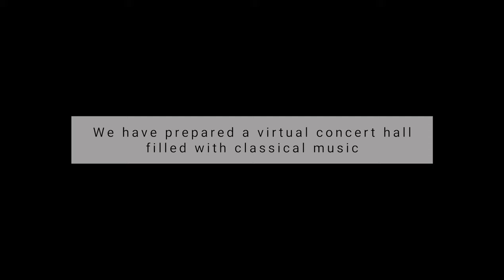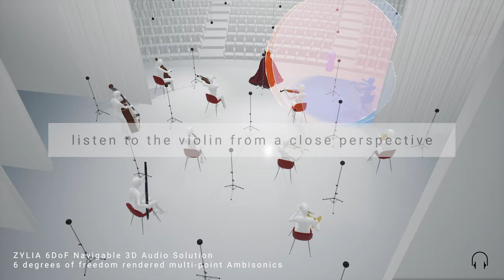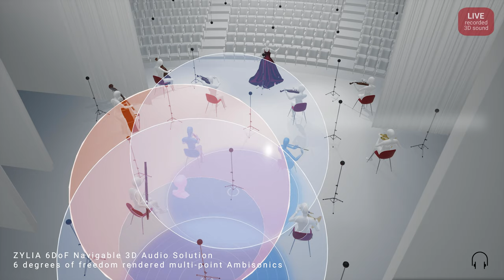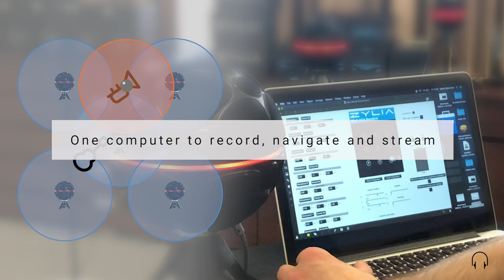Navigable Live Recorded Audio - ZYLIA 6DoF VR solution - binaural audio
Take a walk with Zylia around virtual concert hall filled with fully navigable live-recorded Mozart music. Discover the possibilities of ZYLIA 6dof VR/AR set. 11 musicians and 30 Ambisonics spheres capturing the soundscape. See for yourself how the listener can navigate smoothly around the scene and experience the sound from anyplace – close perspective, the backstage or the audience. Notice how the sound changes while passing by the musicians. If you would like to take this immersive journey on your own, try the 360 demo for HTC VR goggles. You can easily download the files and use them with your HTC headset. ZYLIA 6DoF Navigable 3D Audio Solution. Connect as many ZYLIA ZM-1S as you wish. Use one computer to record, navigate and stream.

ZYLIA 6DoF VR/AR set allows recording of LIVE sounds from multiple Ambisonics microphones simultaneously and provides an unlimited number of listening spots in 3D space.

Let us know if you are interested in 6DoF audio recording and post-production. We will provide you with basic information about this technology and some more details about the presented demo.

Fully Navigable
Live Recorded Audio
Graphics made by WROBLEWSKI | DANOWSKI | ISAKOV
Footage from 00:14 to 00:20 - recording session with Poznan Improvised Orchestra:
Additional assets:
W.A. Mozart, the aria of Donna Elvira from the opera Don Giovanni. Anechoic recordings, courtesy of Aalto University, Finland, placed in a virtual space to simulate real concert situation. Pätynen, J., Pulkki, V., and Lokki, T., "Anechoic recording system for symphony orchestra," Acta Acustica united with Acustica, vol. 94, nr. 6, pp. 856-865, November/December 2008
The content of this demonstration cannot be redistributed or copied without Zylia sp. z o.o. permission.